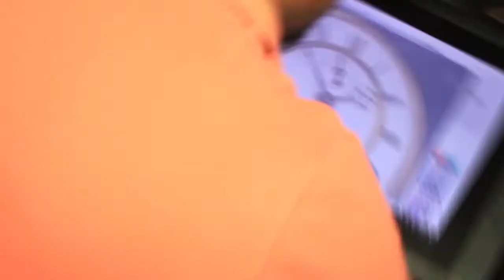Suri Ink Promo